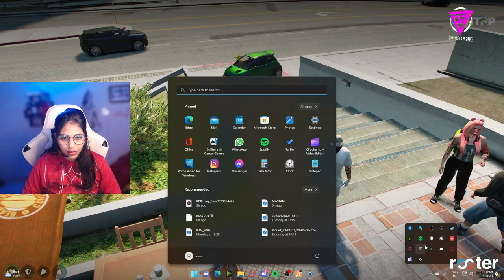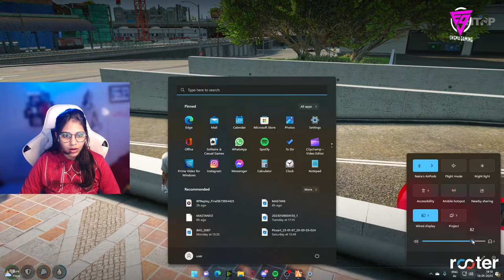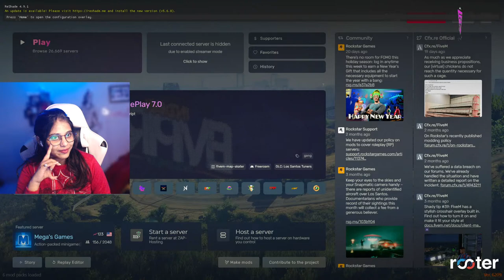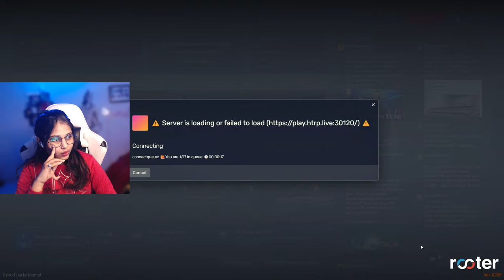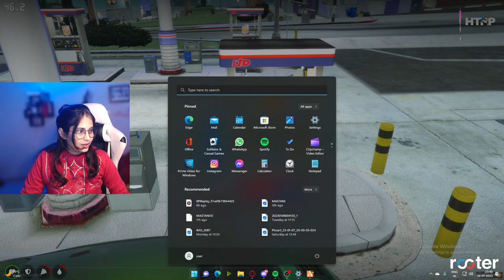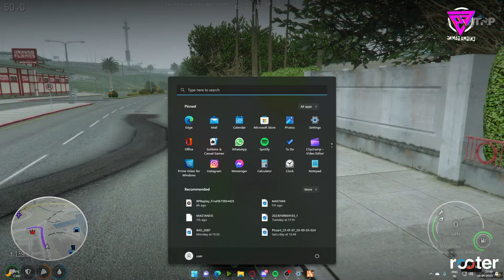Mastani " Kuch ni kar rhi " Oberoi || Mastani Oberoi in HTRP 3.0